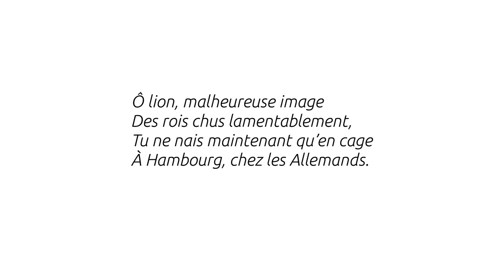Le lion - Guillaume Apollinaire - Thalie Envolée (HD)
Enregistrement audio du texte « Le lion » de Guillaume Apollinaire dans le cadre du projet Thalie Envolée

Crédits :

Texte : Guillaume Apollinaire
Interprétation : Laurie Willième
Captation : Carine Demange
Mixage : Matthieu Van Dyck
Vidéo : Antoine Motte dit Falisse.